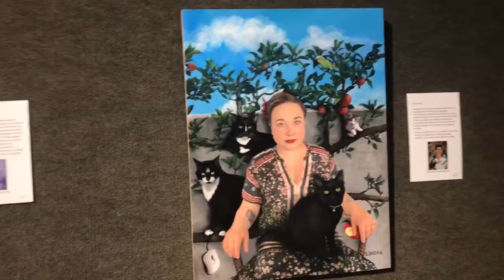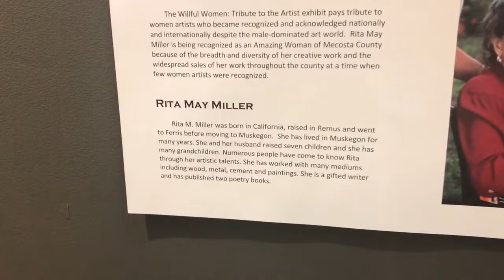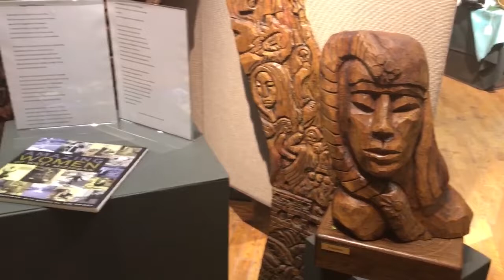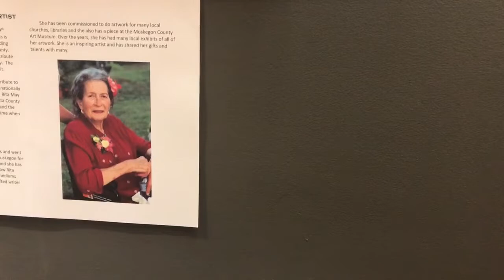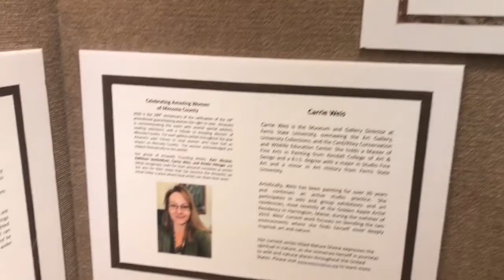Virtual Opening--Willful Women: A Tribute to the Artists and Views and Perspectives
Join us for our virtual opening for both current exhibits: Willful Women: A Tribute to the Artists in the Batdorff Gallery and Views & Perspectives in the Chemical Bank Lower Gallery. You'll see the artists' pieces, hear from several of the artists, and see the winners of the Judge's Choice Awards and the People's Choice Award.